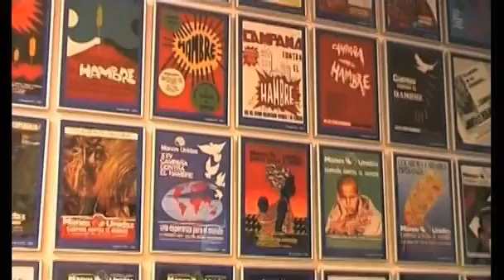Mans Unides Vídeo Institucional